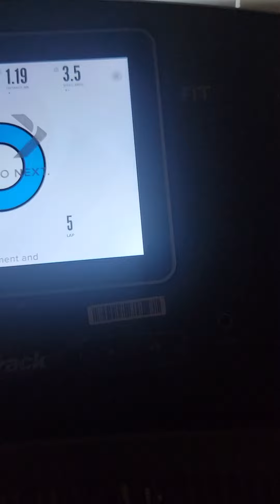my price is my price